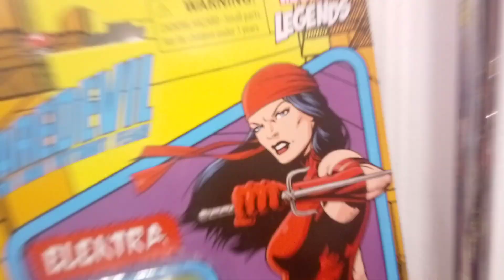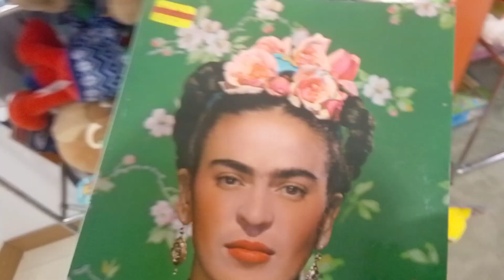toys R US in Macy's clearance